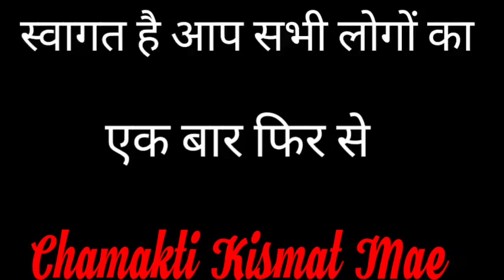होली पर न गवाएं ये मौका और करे ये काम धन की बरसात होगी || Jyotish || Vastu